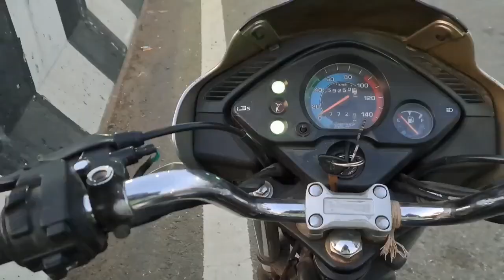जितना भाग्य में है मिलेगा..उपरवाले ने सबके लिए खाना..दवा..दारू का फुल इन्तेजाम किया है